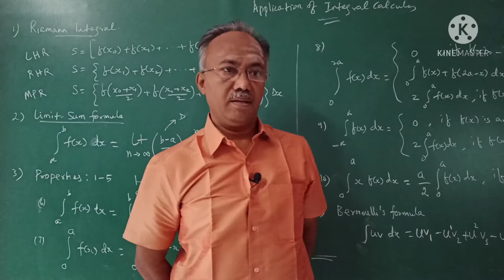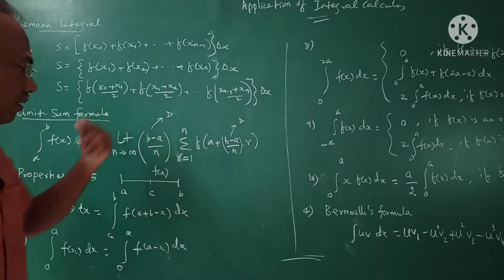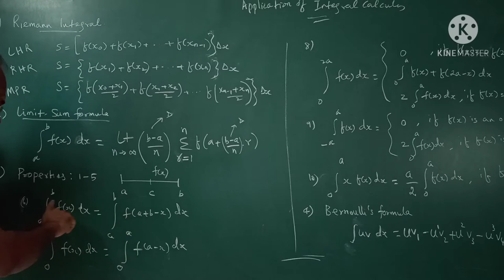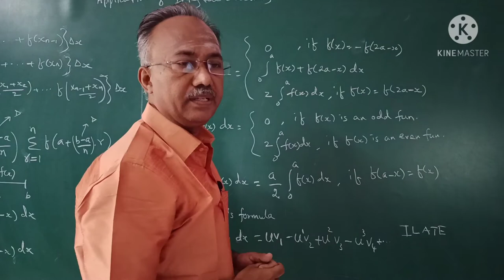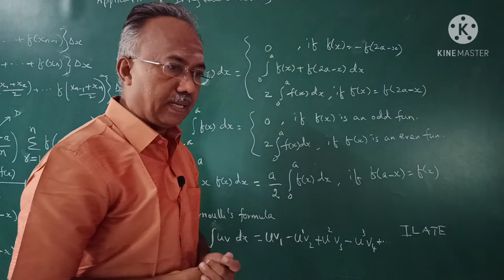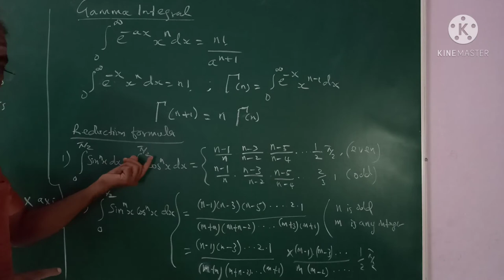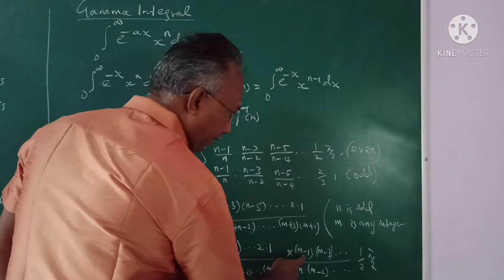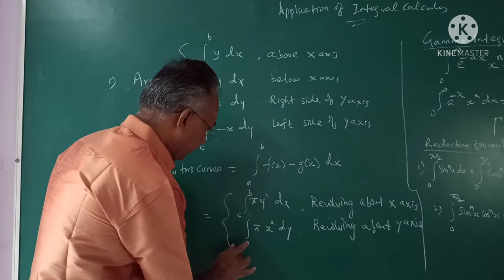Formulas in applications of integral calculus | DHAKSHNAMOORTHY S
In mathematics, a formula generally refers to an identity which equates one mathematical expression to another, with the most important ones being mathematical theorems

Correction:
LEFT END RULE not left hand rule
RIGHT END RULE not right hand rule.
sorry for the mistake.